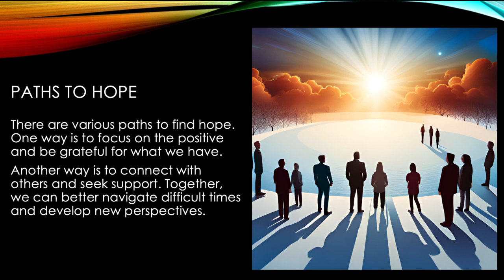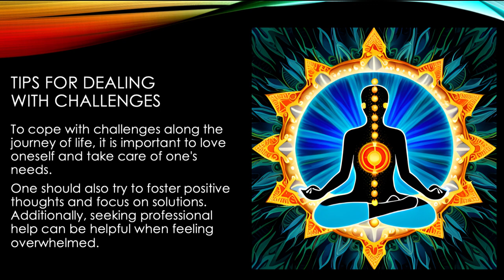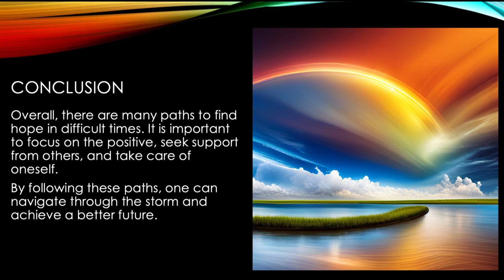Hope: Paths Through the Storm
Hope in Stormy Times
Hope is a topic that is becoming increasingly relevant in today's world. The world is constantly changing, and there are many challenges that affect us all.
In this video, we will discuss how to find hope in difficult times and the paths to navigate through the storm.

The Meaning of Hope
Hope is an important emotion that helps us endure difficult situations. It gives us the strength to keep going and believe in a better future.
When we have hope, we can also find solutions to our problems and focus on positive changes.

Paths to Hope
There are various paths to find hope. One way is to focus on the positive and be grateful for what we have.
Another way is to connect with others and seek support. Together, we can better navigate difficult times and develop new perspectives.

Challenges Along the Way
However, there are also many challenges along the journey of life. One of them is fear of the future and the uncertainty that comes with it.
Another challenge is the feeling of loneliness and isolation. During difficult times, it can be challenging to connect with others and find support.

Tips for Dealing with Challenges
To cope with challenges along the journey of life, it is important to love oneself and take care of one's needs.
One should also try to foster positive thoughts and focus on solutions. Additionally, seeking professional help can be helpful when feeling overwhelmed.

Conclusion
Overall, there are many paths to find hope in difficult times. It is important to focus on the positive, seek support from others, and take care of oneself.
By following these paths, one can navigate through the storm and achieve a better future.